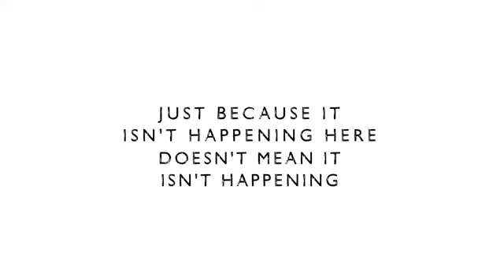A girl visualizes one second each day in a year and the result video reaps 10 million views 😭